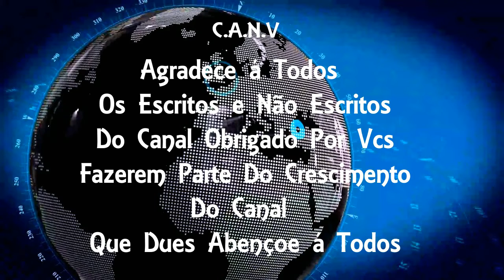Amigas brigam em saída de festa e jovem é ferida com tesoura na zona oeste do (Rio)